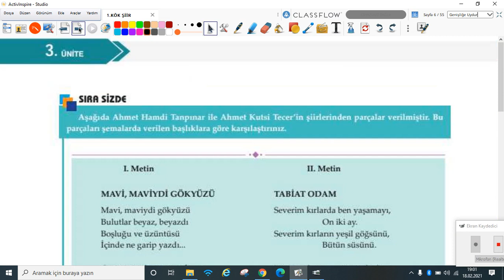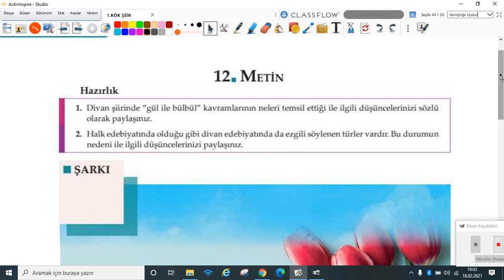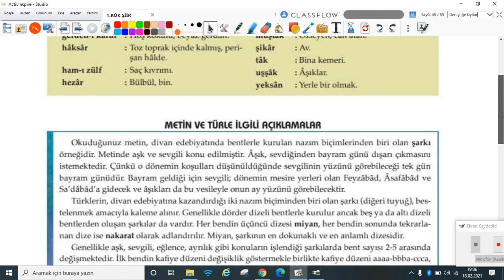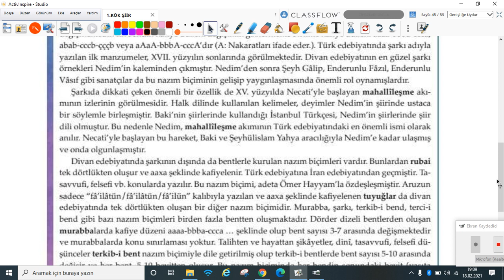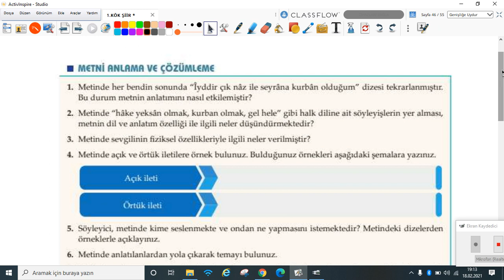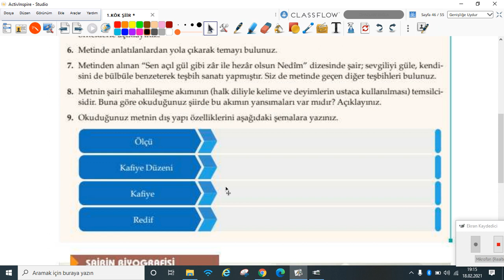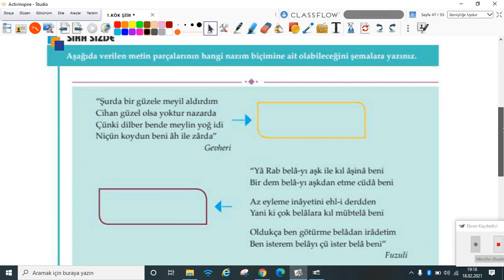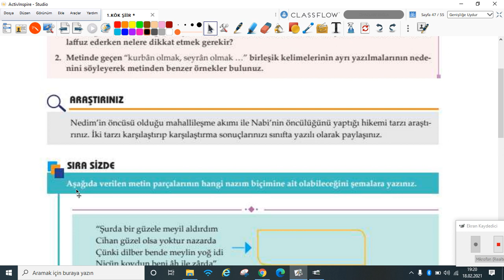2020-2021 10. Sınıf Türk Dili ve Edebiyatı E10001 - 3.Ünite Şiir Bölüm-13 | Anlatan Veysel Altuntaş